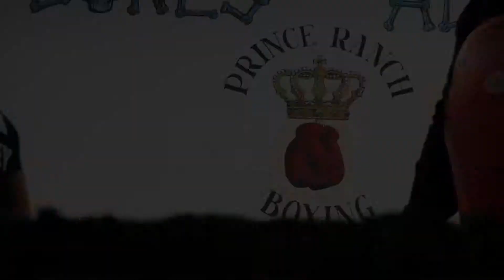DEVIN HANEY TRAINING HIGHLIGHTS - BONES ADAMS GYM, LAS VEGAS FT HALL OF FAMER MIKE MCCALLUM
Devin Haney ticking over in Bones Adams Gym, Las Vegas, NV. Features pad work with three weight world champion and IBHOF Inductee Mike McCallum.